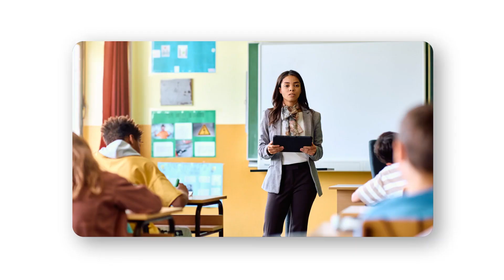Óscar González Benito | Professional Certificate: Marketing Digital e Inteligencia Artificial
Prepárate para el escenario que presenta hoy el marketing digital 💻🚀 Accede a una oferta educativa de vanguardia avalada por la prestigiosa Fundación General de la Universidad de Salamanca. Conoce en detalle el 🎓 Professional Certificate: Marketing Digital e Inteligencia Artificial en este video  junto a su director, Óscar González Benito.